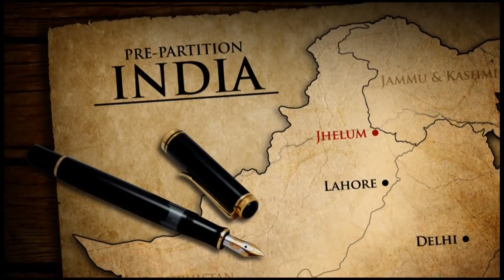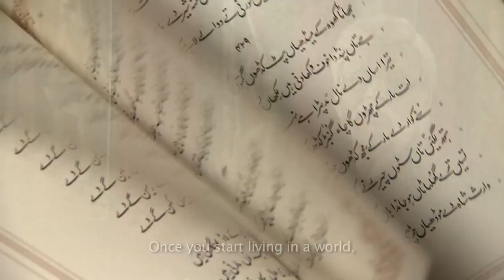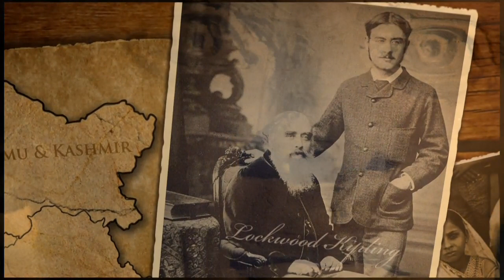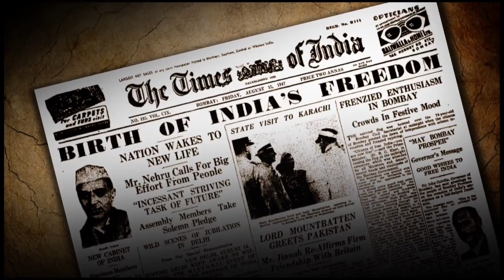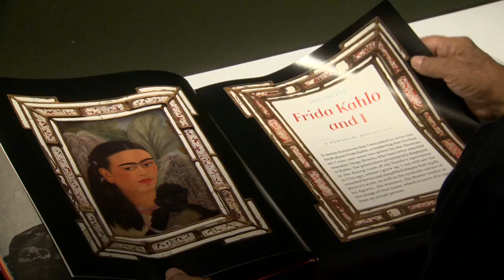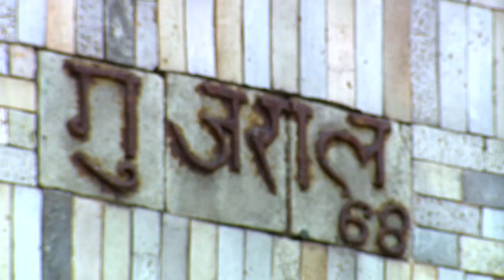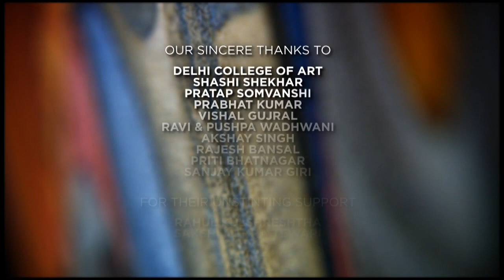A Brush with Life (Documentary on Satish Gujral)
The film tells the compelling story of a man extraordinaire, his mettle, his grit, his incorrigible optimism and the world through his eyes. Satish Gujral. A painter, a sculptor and an architect.  Born in pre-partition India in the year 1925, an illness fatally impaired his hearing at the tender age of eight.  The film traces the progress of his artistic genius and also presents a motivating account of human spirit.

After the initial years of coming to terms with his condition, Satish joined the Mayo School of Art in Lahore to study Applied Arts. In 1944, he took admission in the Sir J.J. School of Art, Bombay, where he interacted with the Progressive Artists Group, who are credited with heralding modern art into Indian. In the year 1952, Gujral was awarded a scholarship to go to Mexico, for an apprenticeship with well-known muralists Diego Rivera and David Sequeiros. This phase had a lasting impact on his life and work.

It is said that the art of a nation is deeply entwined with the socio-cultural fabric of its being. Contemporary Indian art has acquired a special place in the world art firmament in the last few decades. Today it depicts concerns of a nation that has progressed from 'newly independent' to a 'fast-progressing nation'. Along with Gujral's story, the film touches upon the story of India from partition to now, exploring the immediate social context that gave birth to the ideas behind Gujral's works and unraveling his artistic thought-process.